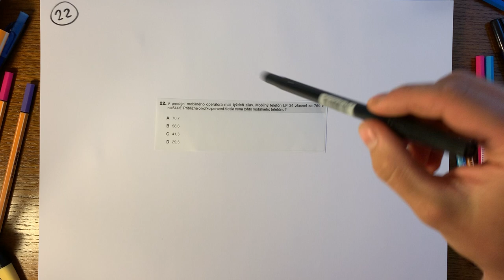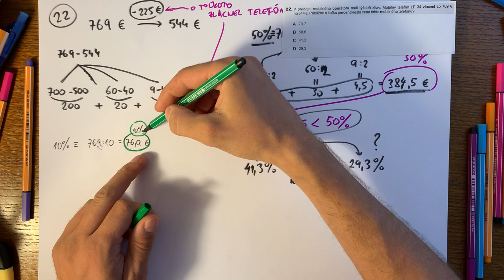Úloha #22, testovanie 9 z matematiky 2019